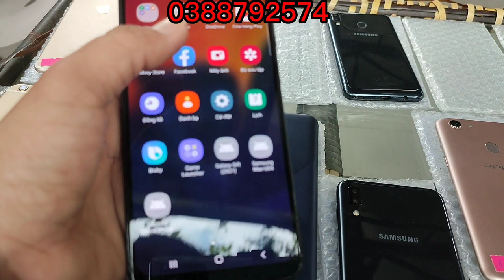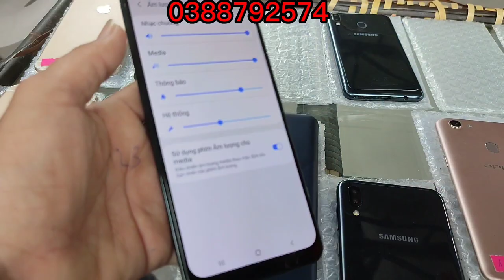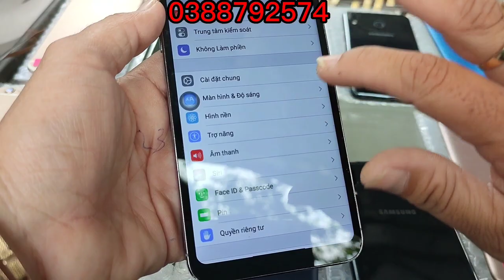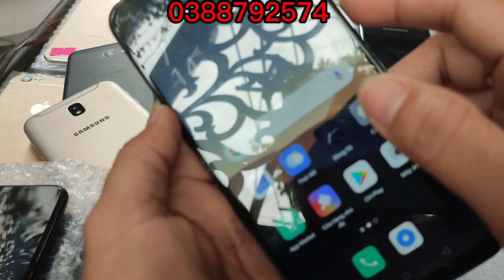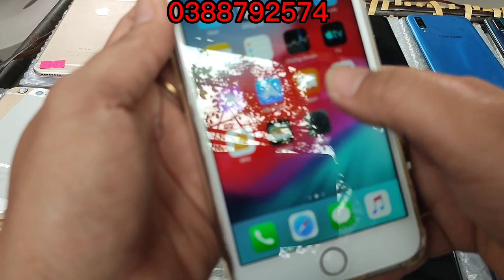08/01/2023 Bán Điện Thoại Cũ Giá Rẻ Tân An|Samsung iphons Rẻ Bèo Bơi Vào Mua|zalo0388792574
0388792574|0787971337#thuyantv#012/01/2023 . Bán Điện Thoại Giá Rẻ BèoTân An|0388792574|Thúy An TV#dienthoairetananthuyan thuyandienthoai dienthoaithuyan #05/01/2023 . Bán Điện Thoại Samsung iphons Cũ Giá Rẻ Bèo Bơi Vào Mua Tân An|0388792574|Thúy An TV thuýanđiệnthoại đienthoaicugiarethuyantanan#06/12/2022/Bán Điện Thoại Cũ Giá Rẻ Tân An |Zalo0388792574| Sau Lưng Sân Vận Động Tân An Long An điện thuyan11/09/2022/Bán Điện Thoại Cũ Rẻ Tân An|Zalo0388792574 |Samsung Chính Hãng Máy Tính Bảng Học ONLINE/03/2022|Bán Điện Thoại Giá Rẻ Tân An|Samsung Chính Hãng Máy Tính Bảng Học ONLINE |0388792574